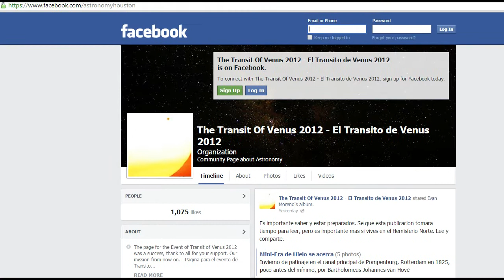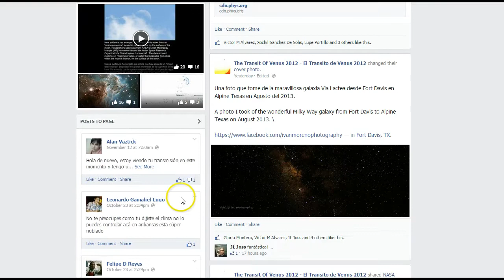Dioxido de Carbono incrementando cada año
Esta es una traduccion de un nuevo video de NASA's Goddard Space Flight Center de como el Dioxido de Carbono afectara a la Tierra y su efecto invernadero  en el futuro aumentando las temperaturas en todo el globo.

Creditos: NASA's Goddard Space Flight Center